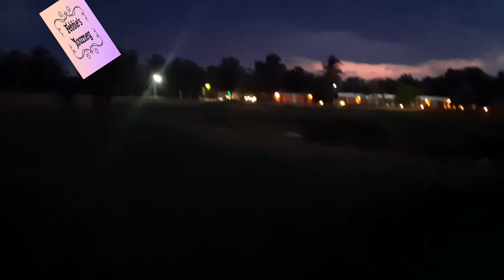A Day in Resort❤ - Travel VLOG🍃